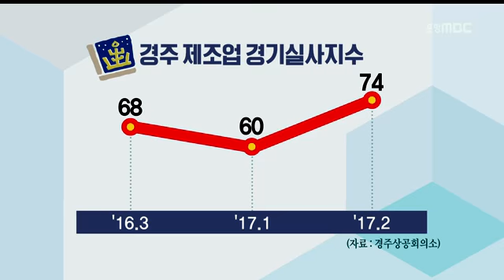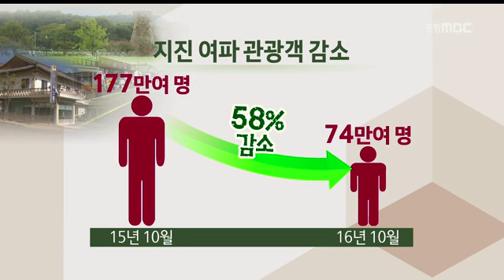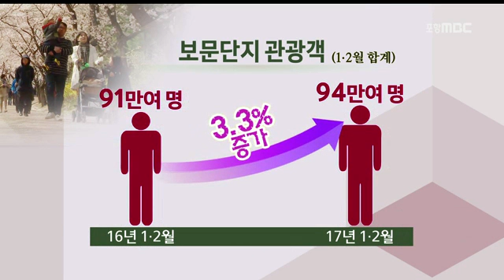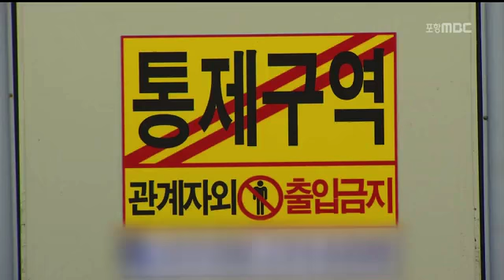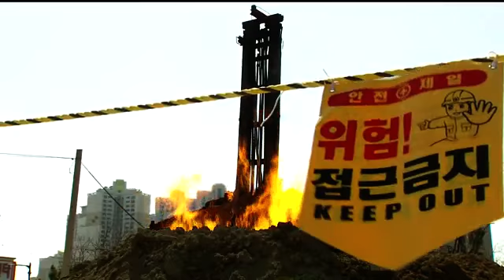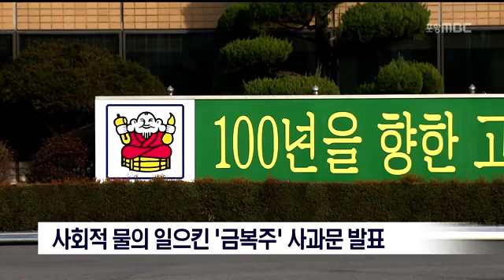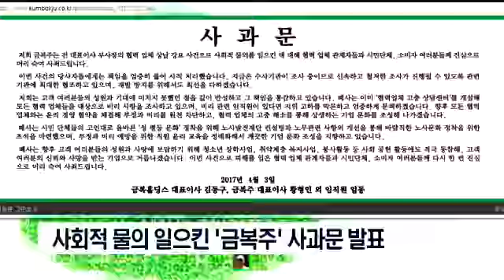[포항MBC뉴스]뉴스데스크